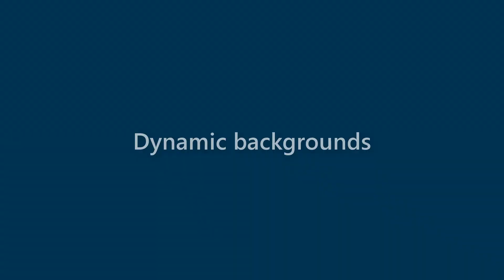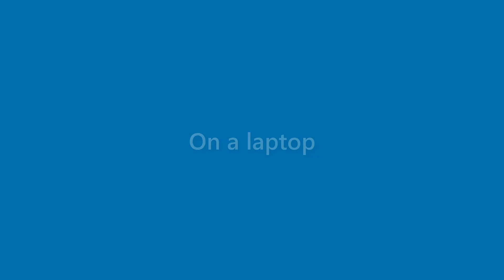Ana Robertson - appearance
Name Look - Ana Robertson - appearance. In this video we present "Ana Robertson" name look and feel in various scenarios.
This video will cover:
How does "Ana Robertson" look as a personal letterhead?
How does "Ana Robertson" look on a business card?
How does "Ana Robertson" look on a computer/laptop screen?
How does "Ana Robertson" look with different background colors?
How does "Ana Robertson" look with various fonts?